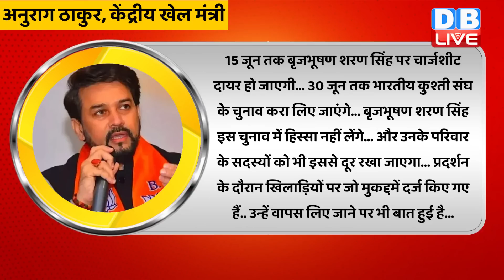खिलाड़ियों के आगे झुकी Modi Sarkar, Brijbhushan Sharan Singh फंसा ! Anurag Thakur